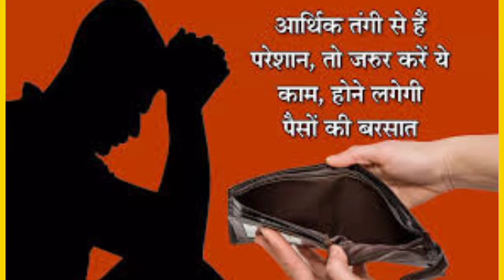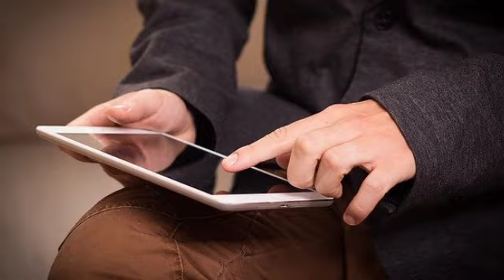घर में कलेश पैसा की समस्या बच्चों का पढ़ाई में मन नहीं लगना पारिवारिक क्लेश खत्म करने का महा उपाय।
घर में कलेश पैसा की समस्या बच्चों का पढ़ाई में मन नहीं लगना पारिवारिक क्लेश खत्म करने का महा उपाय।गृह क्लेश के लिए रात में सोने से पहले एक टुकड़ा कपूर का गाय के घी में डुबोकर पीतल के बर्तन में जलाने से लाभ होता है. ...

हनुमान जी के समक्ष मंगलवार के दिन पंचमुखी दीपक और अष्टगंध जलाएं और घर में अष्टगंध की खुशबू फैलाएं. ...

घर में लगातार हो रहे लड़ाई-झगड़े से छुटकारा पाने के लिए केसर का उपाय भी कर सकते हैं.
घर में झगड़ा होता है तो क्या करें/परिवार में शांति के लिए क्या करें/घर में कलेश होने का कारण क्या है/कला कैसे उत्पन्न करें/
गृह क्लेश निवारण यंत्र/घर में लड़ाई झगड़ा रोकने के उपाय/घरेलू कला क्या है/घरेलू कला क्या है/परिवार में शांति का महा उपाय/सुखी परिवार के उपाय/घर में खुशहाली का उपाय/परिवार में आखिर क्यों होता है लड़ाई झगड़े/घर के कलह को खत्म करने का साधारण मंत्र उपाय।
यह सपना आपको 100% करोड़पति बनाएगा। औरतें जरूर देखें।यह 5 संकेत करोड़पति बनने का पूर्ण दावा करते हैं पुरुष इस उपाय को पूरा जाने।
सपने में नेवला देखने का मतलब meaning of the dream.jyotishmind ज्योतिषशास्त्र youtube hanumanji.
aapka name in newly ka matlab/यह सपना देखे तो समझ जाइए कि आपका भाग्य खुलने वाला है/ऐसे सपने इंसान को करोड़पति बनाते हैं/न्यूली का सपना/
कुछ सपने हमें करोड़पति बनने का महायोग देते हैं। 💯% सहीबागेश्वरसरकार youtube premanandMaharajjiघर के मुख्य द्वार पर इस चीज को भूल कर के भी ना रखें वरना मरते दम तक दरिद्रता पीछा नहीं छोड़ेगी।भूल कर के भी इस महीने में शुक्रवार के दिन ना किसी को कर्ज दे ना किसी से कर्ज लेवास्तुशास्त्र.
तिल के तेल का महा उपाय सीधे करोड़पति तुरंत लाभ मिलेगा।288kसपने में दौड़ता हुआ घोड़ा देखने का मतलब भागते हुए घोड़ा देखने का अर्थ meaning of the running horse.
सपने में घोड़ा देखने का अर्थ/सपने में घोड़ा देखने का सही मतलब हिंदी/ख्वाब में घोड़ा देखने का ताबीर/सफेद घोड़ा देखने का अर्थ मतलब/यह पांच सपने हमारे जीवन बदल सकते हैं/यह 5 सपने भूल कर के भी किसी को ना बताएं/माता लक्ष्मी के आने से पहले यह संकेत मिलता है/
लाल रंग का गुड़हल के फूल से दूर करें अपना दुर्भाग्य।jyotishmind ज्योतिषशास्त्र youtube video.
हल्दी और चंदन का महा उपाय सीधे करोड़पति /लॉन्ग और इलायची का अमीर बनने/शंकर भगवान पर यह चीज आंख बंद करके चढ़ा पैसा अपने आप पूछना शुरु हो जाए/ जिस लड़की के यह चार अंग बड़े होते हैं वह लक्ष्मी का रुप होती है।ज्योतिषशास्त्र
जिस लड़कियों के अंगना में बड़े होते हैं वह लक्ष्मी का रुप/लड़की के मोटापे से जानने के उसका चरित्र कैसा है/लड़की के बारे में जाने के उसका चरित्र कैसा है/चुटकियों में पता करे लड़की का चरित्र/यह 10 फोबिया लड़की को बेहद ही बेहतरीन बनाती है/लड़कियों का 10 खूबी है उसे ऊंचाई तक ले जाती हैं/लड़कियों का यह रूप पुणे से अधिक ऊंचाई पर ले जाता है
लड़की को बस में करने का उपाय/लड़की को अपनी तरफ खींचने का महा उपाय गुरुदेव द्वारा/लड़की के या पांच संग बड़े हो तो समझ लेना कि लड़की चरित्रहीन/लड़की जैसी हरकत करती है तो जान लेना कि वह चरित्र से गंदी/सफलता पाने का महा उपाय/
sapne mein tarbuj dekhna kya matlab.
sapne Mein bhoot betal dekhne ka matlab.
sapne Mein Durga Chalisa padhna/sapne Mein Kali Chalisa padhna//sapne Mein Hanuman Chalisa padhna//
sapne Mein swarg dekhna
dream of the elephant attack//meaning of the elephant attackजब भगवान सपने में देखते हैं इसका अर्थ क्या होता है।